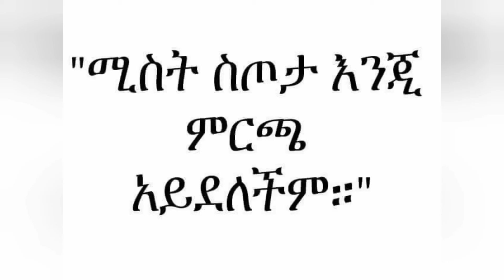የሚያስቀና ምርጥ ትዳር ያላቸው 7 አርቲስቶች/ለመሆኑ እንዴት ተገናኙ/seifu on ebs/Alemayehu Tadesse/በስንቱ/besntu/አለማየሁ ታደሰ/ሰይፉ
በዚህ ቪዲዮ ለሌሎች አርዓያ መሆን የሚችል ትዳር ያላቸውን አርቲስቶች እና የስኬታማውን ትዳራቸውን ሚስጥር የዘንላችሁ ቀርበናል